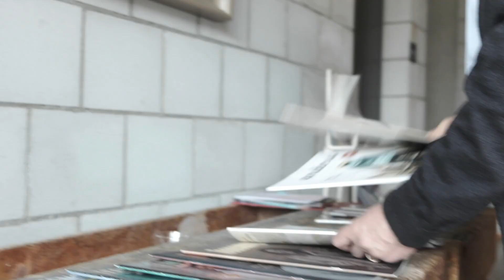Stimmen zur HMK – Daniel Zeller, Pastor und HMK Unterstützer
Daniel Zeller ist Pastor der FEG Thierachern und seit Jahren ein leidenschaftlicher Unterstützer der HMK.